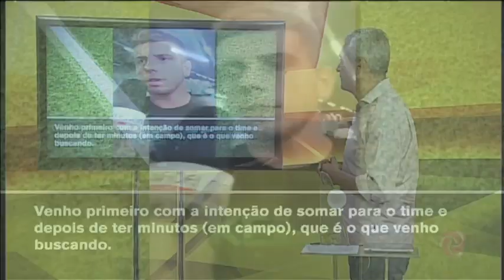Tomás Andrade chega em Belo Horizonte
O armador que pertence ao River Plate desembarcou hoje na capital mineira para fechar a negociação com o Galo.